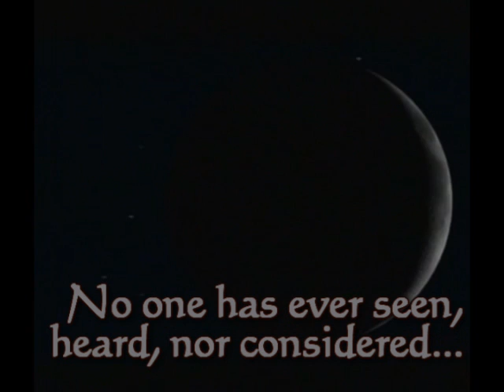Proof of God Now Showing @